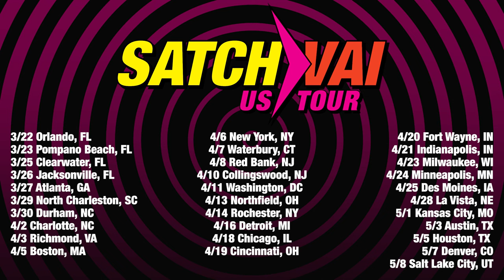Satch-Vai Tour 2024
For the first time ever, after more than 50 years of friendship, it's the Satch-Vai 2024 Tour!

Believe it not, this is the first time Joe and Steve will tour as a duo-bill, and it comes along with plans to release a new musical collaboration.

“The Satch/Vai Tour is happening! I’m so looking forward to sharing the stage with Steve again. Every time we play together it takes me back to when we were teenagers, eating and breathing music every second of the day, pushing, challenging and helping each other to be the best we could be. I guess we’ve never stopped!” - Joe Satriani

“Touring with Joe is always a pleasure and an honor. He is my favorite guitarist to jam with, and now we have another opportunity to take it to the stage. I feel as though we are both at the top of our game and that the show will be a powerful celebration of the coolest instrument in the world, the electric guitar!” - Steve Vai

The Satch-Vai tour starts March 22 and runs through May 8, 2024.  Pre-Sale begins 11/13 (password: SVx24) with the public on-sale 11/17.